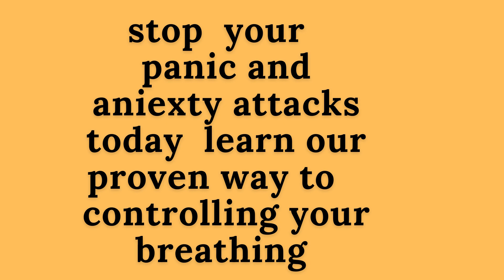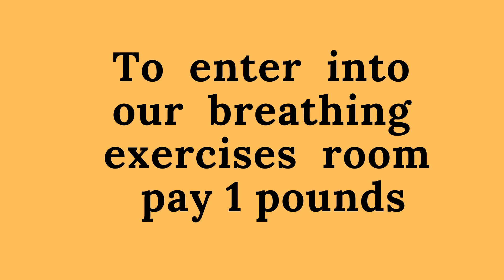3 November 2021